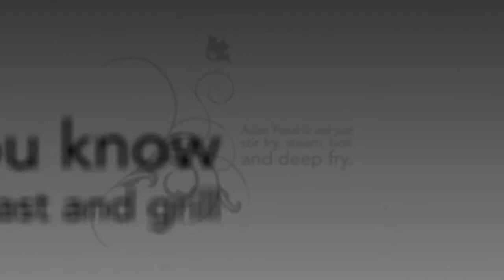Chicken Tikka Masala Burger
Asian Food is not just stir fry, steam, boil and deep fry. Did you know we can roast and grill too! Get creative in your style of cooking with WORLDFOODS.
Tikka Massala is not just making a delicious butter chicken, but you can put the chicken in between 2 buns!

WORLDFOODS is All Natural, Gluten Free, Trans Fat Free, Allergen Free and Dairy Free products.